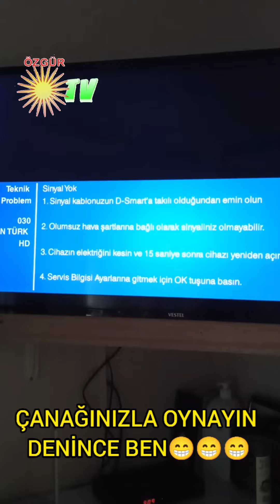ÇANAĞINIZLA OYNAYIN DENİNCE BEN 😂